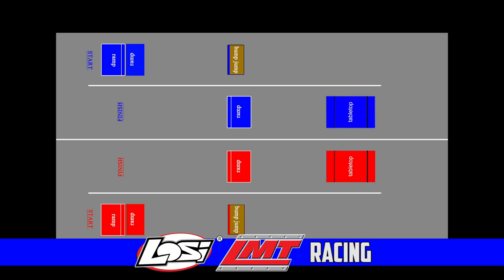2021 BIGFOOT Open House Losi LMT Racing - Trigger King R/C Monster Trucks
From September 25 at the 2021 BIGFOOT Open House, this is the new Losi LMT class.  This is not spec racing, but basically a mod Losi LMT racing class.